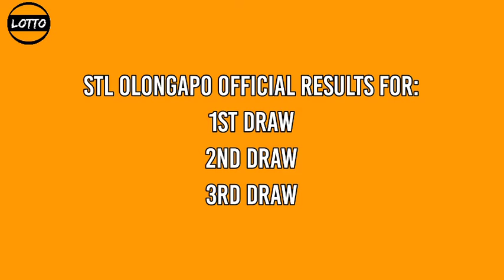2nd Draw, STL OLONGAPO Result Today 4pm December 6, 2021 afternoon draw result STL PARES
STL Small Town Lottery, Second draw result for STL OLONGAPO STL Pares Game.
Today is December 6, 2021 - Monday
STL OLONGAPO 2ND DRAW RESULT TODAY
GAME: STL OLONGAPO 2ND DRAW